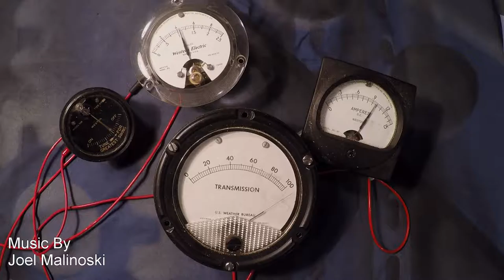StageFusion - Launch Trailer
StageFusion Launches our Kickstarter fundraiser February 1st, 2017.  Come help us build The Dubstrument, and create the next generation of digital instruments.